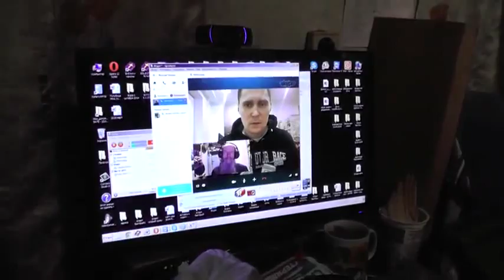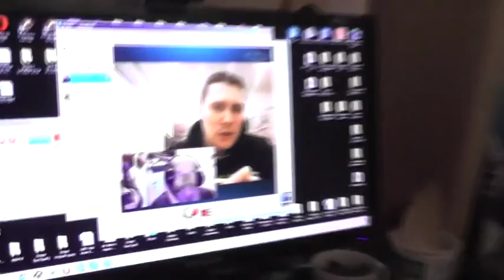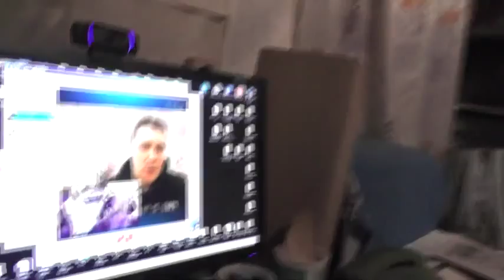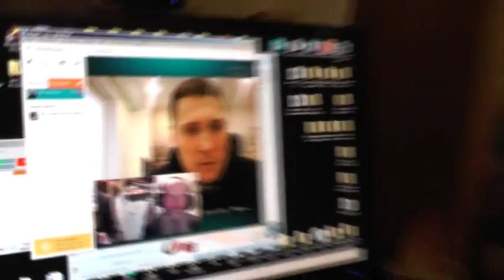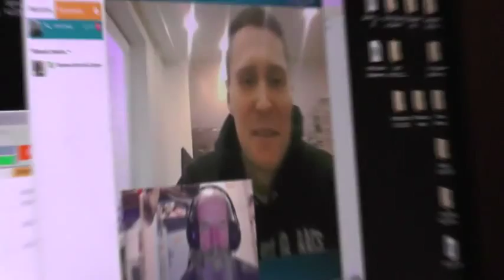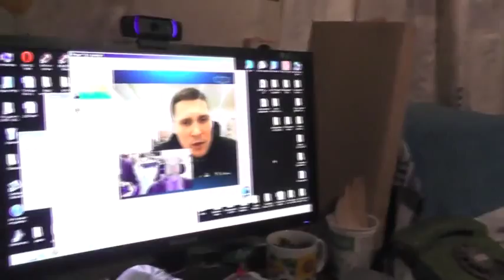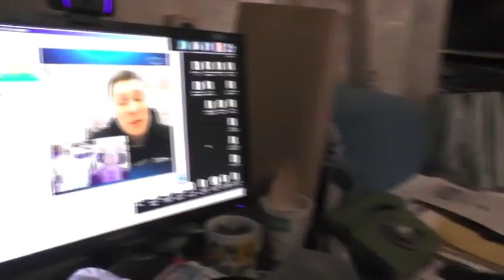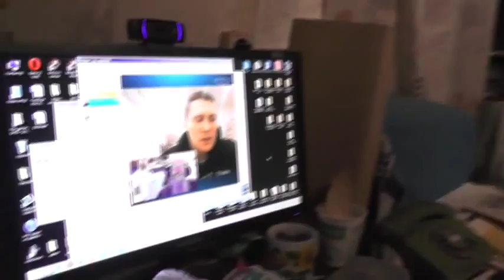Александр. Борода, сны, десятина, лукавство. 04.03.2015